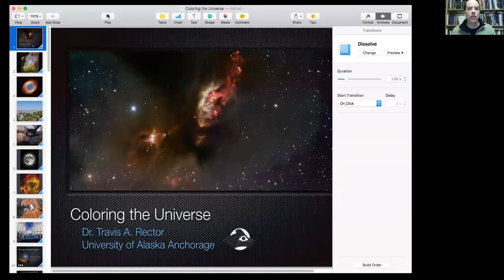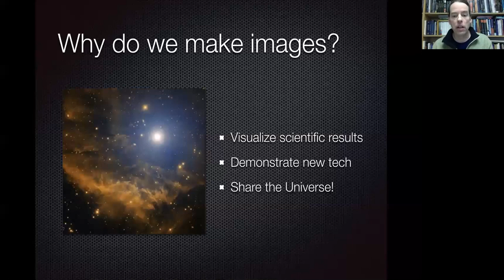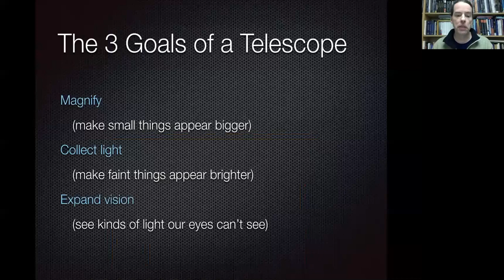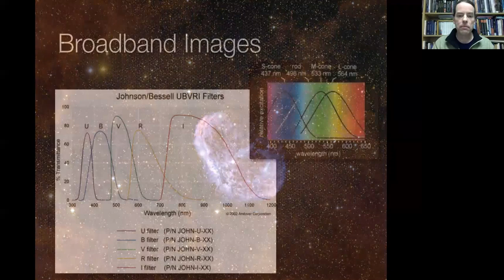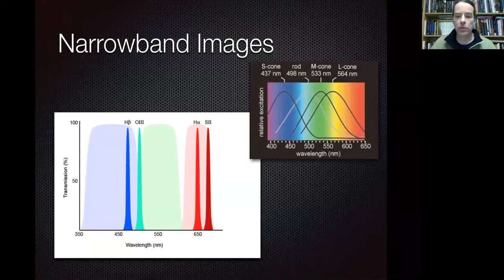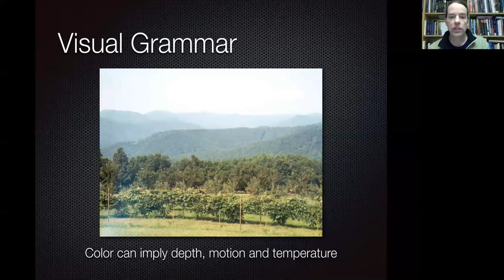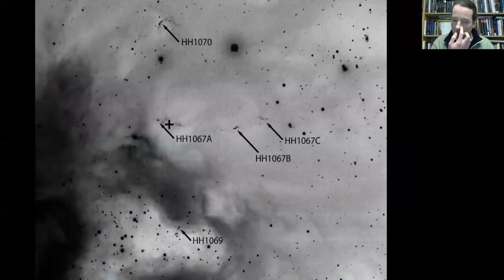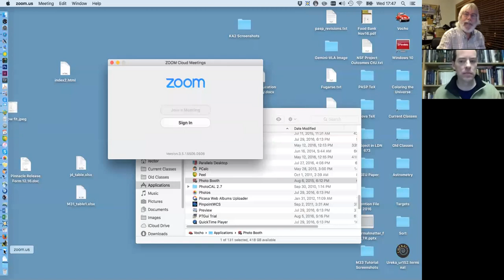NSN Webinar: Coloring the Universe with Dr. Travis Rector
NSN members joined Dr. Travis Rector for a webinar on Wednesday, December 14, 2016, who shared how we have come to see the universe in color. Dr. Rector detailed behind the scenes details of how astronomers take data from giant telescopes and create beautiful, colorful images from raw -and often colorless - data.